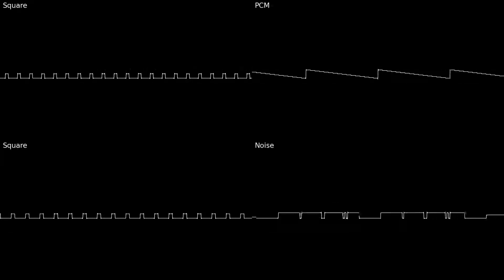Boss Fight - TRAX (Gameboy) OST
Background music of boss fights in TRAX. I'm not entirely sure if they're played in miniboss sections, or if the normal stage sound just keeps playing there.